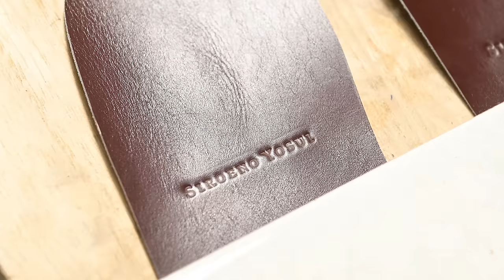Making HANDMADE Classic Shoes in a Vintage Freudenberg Leather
Handlasted, Handwelted and Handsewn Outsole Stitch.

Upper: Carl Freudenberg Box Calf in Reddish Brown
Bottom:  Half Black Finish, Fiddle Back with Beveled Waist, Slightly Tapered Heel, Toe Taps